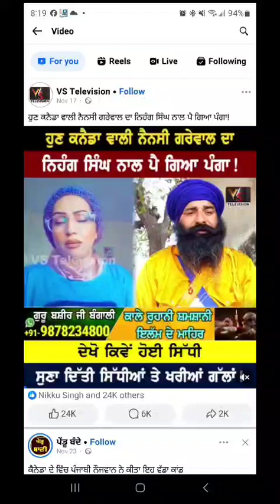nancy grewal expose jali ,lucha,drugi nehang deep singh khalas kuta dirty kacchay wala kuta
Video from Love You Mom Dad